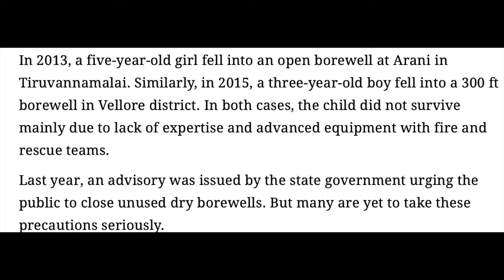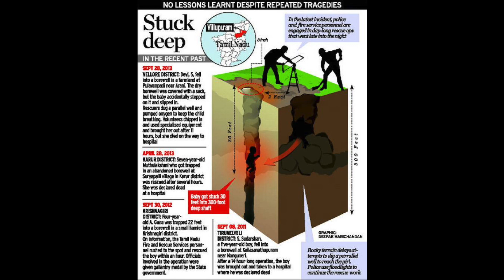REST IN PEACE SUJITH| TAMIL | NIVI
Sujith, a 2 year old kid was trapped inside an open Borewell at Nadukattupatti, a village near Trichy. After 80 hours of continuous efforts he was failed to be rescued alive. Sorry Sujith. May your soul Rest in Peace.